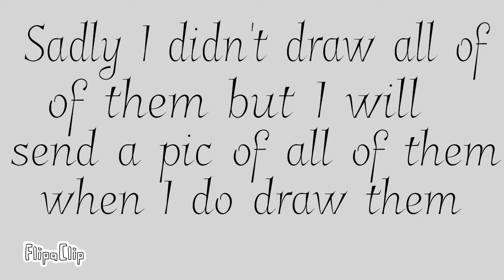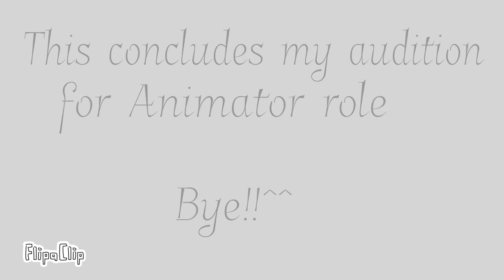II Audition For Animator (FlipaClip) II Casting Call Club II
Decided to public this since I'm still working on my video :V

-Flora